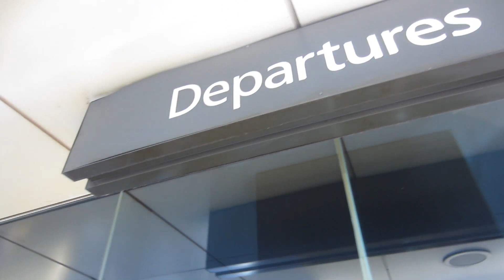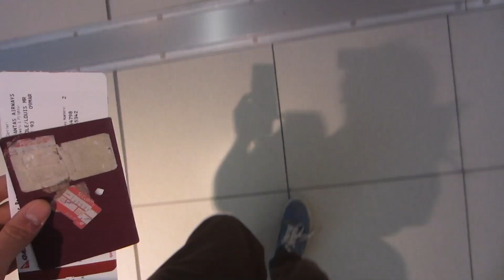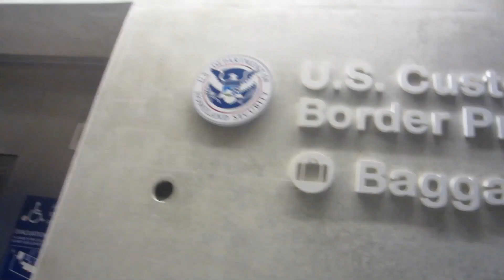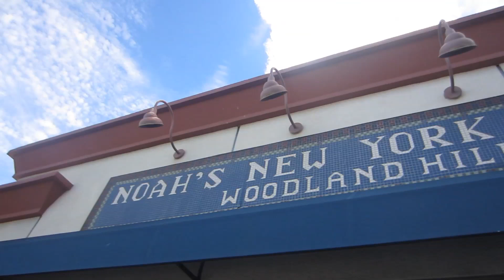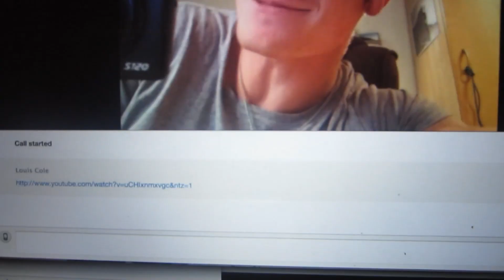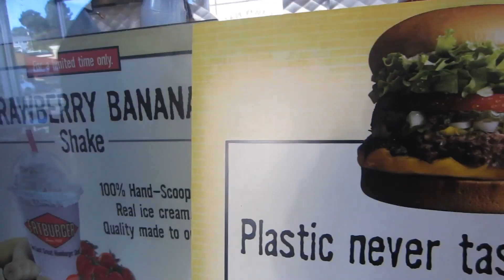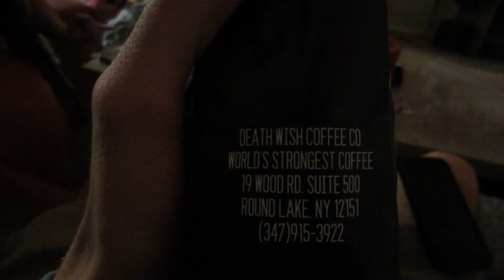NON STOP TRAVEL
Music wanted!!

All filmed on a canon powershot elph 300hs  / Ixus 220 hs , sometimes Nikon d7000 with 50mm 1.4 lens and a go pro hero 3+